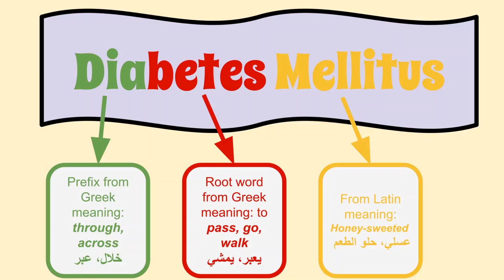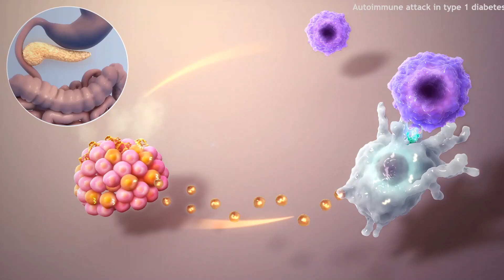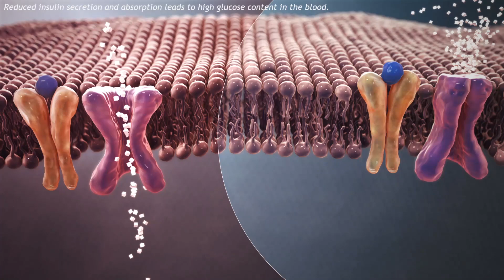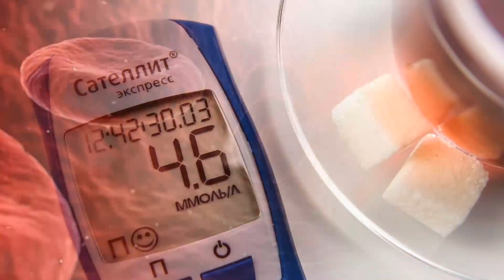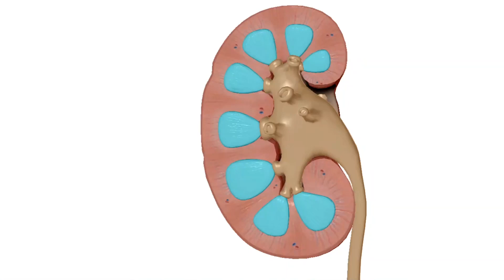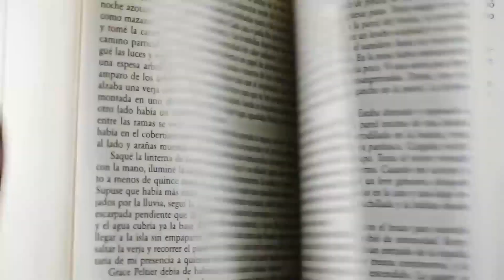Disease of Our Age Diabetes Mellitus - What precautions should we take to avoid the disease ?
Diabetes, is a group of metabolic disorders characterized by a high blood sugar level over a prolonged period.  Symptoms often include frequent urination, increased thirst, and increased hunger.It can cause many complications. Acute complications can include diabetic ketoacidosis,  hyperglycemic state, or death !. Serious long-term complications include cardiovascular disease, stroke, chronic kidney disease, foot ulcers, damage to the nerves, damage to the eyes and cognitive impairmentt.

Diabetes is due to either the pancreas not producing enough insulin, or the cells of the body not responding properly to the insulin produced. There are three main types of diabetes mellitus.

Type 1 diabetes. This form was previously referred to as "insulin-dependent diabetes mellitus" (IDDM) or "juvenile diabetes".The loss of beta cells is caused by an autoimmune response. The cause of this autoimmune response is unknown.
Type 2 diabetes begins with insulin resistance, a condition in which cells fail to respond to insulin properly. As the disease progresses, a lack of insulin may also develop.This form was previously referred to as "non insulin-dependent diabetes mellitus" or "adult-onset diabetes". The most common cause is a combination of excessive body weight and insufficient exercise.
Gestational diabetes is the third main form, and occurs when pregnant women without a previous history of diabetes develop high blood sugar levels...

Chapters
0:00 Intro
0:13 Etymology
0:41 Treatment
1:01 Prevalence
1:40 Type 1 Diabetes Mellitus
2:46 Type 2 Diabetes Mellitus
3:41 Risk Control
5:03 Gestational Diabetes
5:22 Complication
6:19 Advice
6:34 Next Video
6:42 Outro

Credit
Written Sources
 "Diabetes Fact sheet N°312". WHO. October 2013. Archived from the original on 26 August 2013. Retrieved 25 March 2014."Hyperglycemic crises in adult patients with diabetes". Diabetes Care. 32 (7): 1335–43. doi:10.2337/dc09-9032.
"Diabetic Gastroparesis: Principles and Current Trends in Management". Diabetes Therapy. 9 (Suppl 1): 1–42. doi:10.1007/s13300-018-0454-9.
 "Causes of Diabetes". National Institute of Diabetes and Digestive and Kidney Diseases. June 2014. Archived from the original on 2 February 2016.
  American Family Physician. 79 (1): 29–36. PMID 19145963. Archived
 Brutsaert, Erika F. (February 2017). "Drug Treatment of Diabetes Mellitus".
 International Diabetes Federation (2017). IDF Diabetes Atlas, 8th edn. Brussels, Belgium: International Diabetes Federation.
 "About diabetes". World Health Organization. Archived from the original on
 Shoback DG, Gardner D, eds. (2011)

Visual Sources
By en:Centers for Disease Control and Prevention - CDC's data and trends on diabetes: PowerPoint Slides on Diabetes. Maps of trends in diabetes. CDC's Division of Diabetes Translation. Public Domain,
بواسطة Mr Hyde at التشيكية ويكيبيديا(Original text: moje foto) - تم التحويل من cs.wikipedia إلى كومنز .(Original text: moje foto) وملكية عامة و
بواسطة Mbbradford at الإنجليزية ويكيبيديا - تم التحويل من en.wikipedia إلى كومنز . وملكية عامة و
By Arthur Goss - Library and Archives of Canada - PA-123481, Public Domain,
By University of Toronto Library - Library and Archives Canada, Public Domain,
Oleg Magni's video on Pexels
cottonbro's video on Pexels
Miguel Á. Padriñán's video on Pexels
Andrey Kirievskiy's video on Pexels
Leah Kelley's photo on Pexels
Elijah O'Donnell's video on Pexels
pixabay